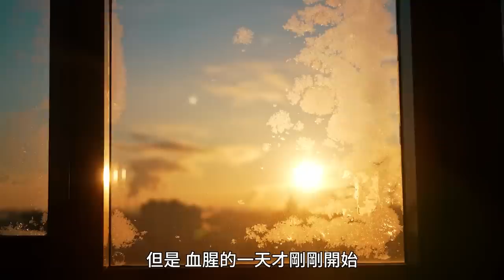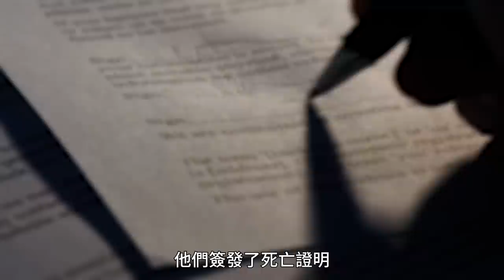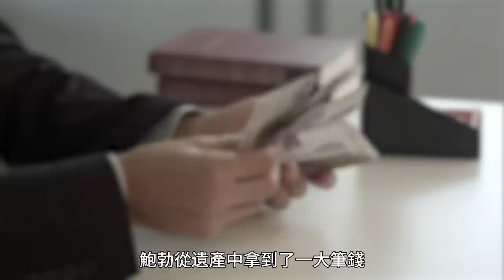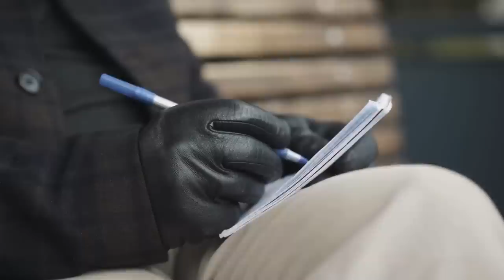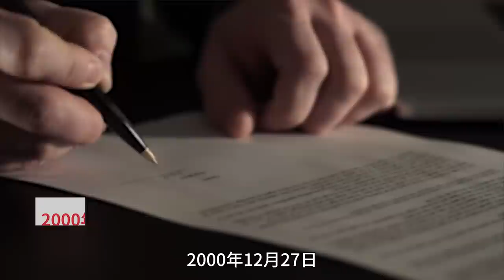自私男為討好新歡「滅口全家」，警方卻束手無策|小禾紀事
一對在大峽谷中徒步旅行的夫妻停在懸崖邊上休息的時候，丈夫突然轉身把妻子推下了懸崖，一切發生的如此出人意料，妻子甚至都沒有來得及尖叫，就墜入了大峽谷的深處...
小禾紀事，抽絲剝繭，為你講述精彩故事。